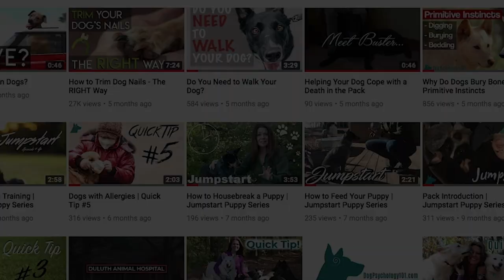Podcast Ep. 1 | Dog Psychology vs. Human Psychology (Natural Dog Behavior)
We kick off our first podcast episode with an explanation and deep understanding of natural dog behavior. We discuss the differences between human and dog psychology in regards to communication, behavior rehabilitation, discipline, how we interpret the world, and so much more. Join us as we teach you how to become your very own dog whisperer.

Show Notes

          Recommended Reading: “A New Earth”